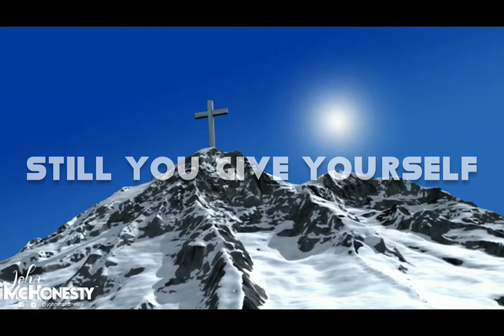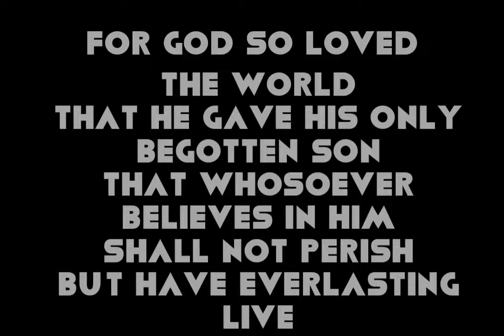😳 Reckless Love!😭😭😭✝️ (Facebook live session with DanDave ft John McHonesty, Jadikeyz ❤️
John 3:16
For God so loved the world
that He gave His only Begotten
Son, thet whosoever believes in Him
Shall not perish but have everlasting
life (ZOE)